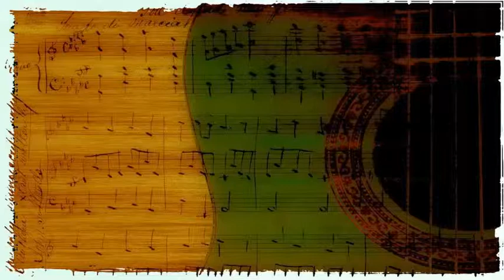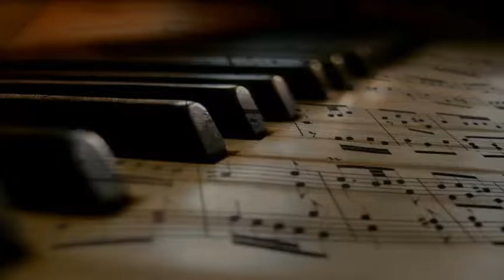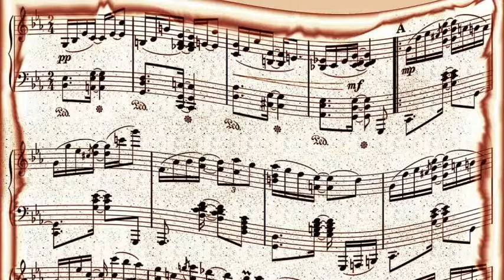Duke Ellington & His Award Winners - Brown Penny